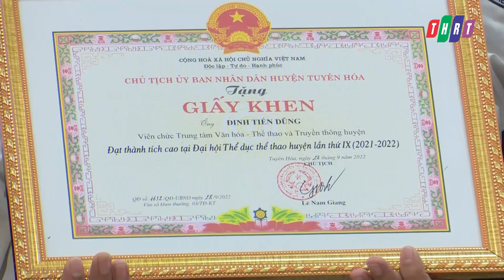Tổng kết Đại hội thể dục thể thao huyện Tuyên Hóa lần thứ IX